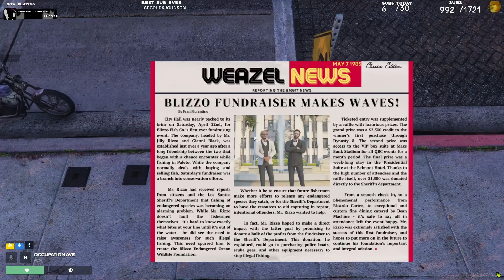DENTON FIGHTS FOR JUSTICE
Episode 24: Denton is taking the people who unlawfully detained him to court. He practices his statement with his lawyers and conducts his first psychological evaluation with a psychologist who appears to be quite biased.

00:00 Intro
00:56 Everything's changed
05:16 On the stand practice
26:27 You want to get off?
35:15 Meeting the Psychologist
45:47 What can you hear?
57:56 They are here to protect you Denton
1:10:56 I don't like tartan
1:16:50 Getting changed

Stream from 27May23
Edited by: porkrinde
Thumbnail by: repl4cement